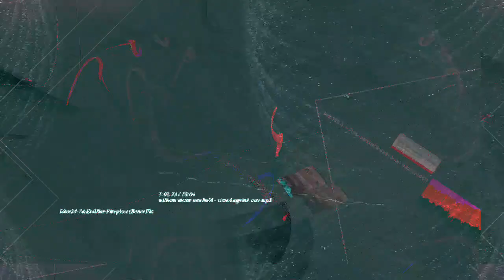[EPILEPSY WARNING] Movie 23 04 21 14h31m26s *Photosensitivity Warning*